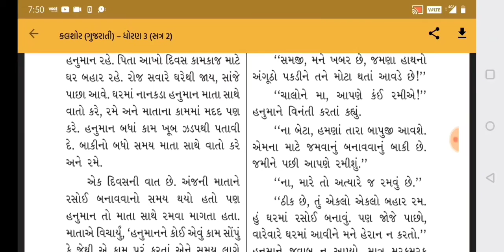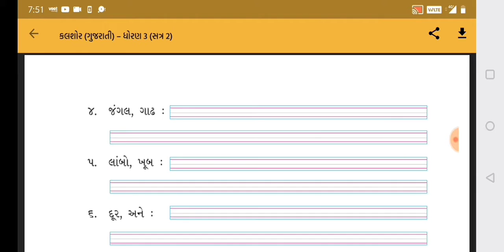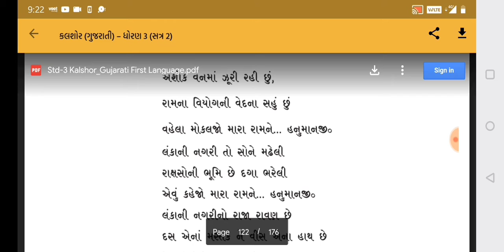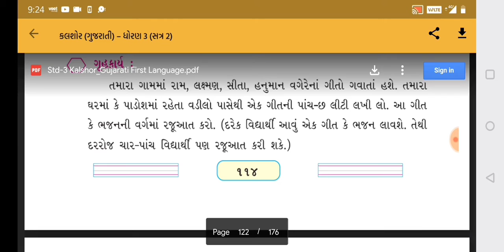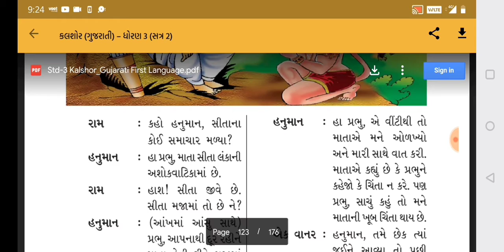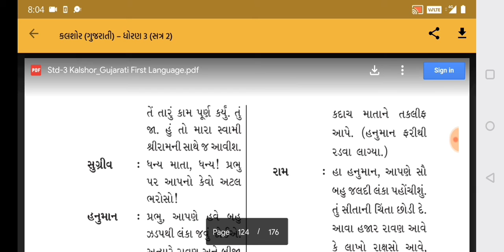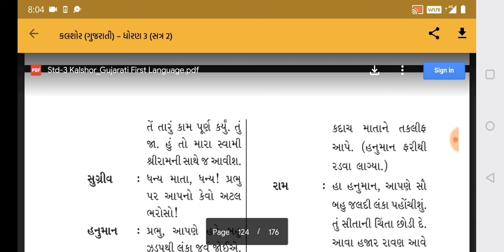Std -3/cha -7/subject-gujarati/Gujarati medium/dudhrejiya Sonal/gyanmanjari vidyapith